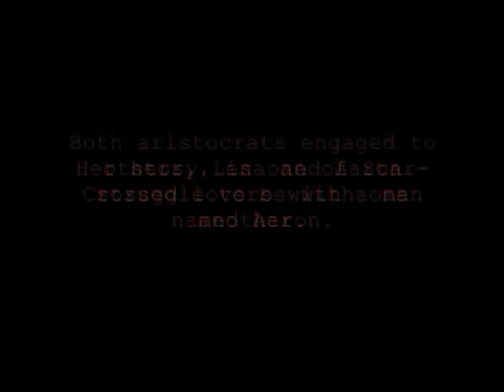Star Crossed Lovers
Lena Whittely originally began as a "out of the blue" character because I ended up falling in love with a steam punk dress at a convention. There was no original design and no plans for a creation of a character like her as of yet. Even though I did not actually make this dress, I still find the overall composition of Lena to be sexy, but innocent; beautiful, but tragic.

It was not until after the first design that a character actually developed. The first run with her was with a short, slightly off-white wig that I had bought for an Alois Trancy cosplay that never went through, and I used the hat I created for the Volume 6 cover art of Ciel Phantomhive as an additional decor to the overall costume.

After viewing the pictures, I immediately fell in love with the first run, and decided to bring her back, but cast more as a "lover" than a sexy steam-punk girl.

I gave her a longer wig to make her appearance a little older and more mature, and I used an over bust, steel-boned corset under the bodice to give a little extra bust. ;-)

A friend of mine dressed the roll of her lover, "Aaron", and we took the second shoot to a nearby graveyard where we were staying in Illinois.

The effects were beautiful, and I personally feel that the emotions of the characters were successfully captured in the shoot.

The actual story follows the classic, star-crossed lovers tale with two aristocrats who fell in love during 19th Century, London. Lena, engaged to a young nobleman whom she had never met before, fell in love with another young nobleman of lesser status who was to be married. Sadly, Aaron falls victim to a disease, and Lena finds that she could not live without him. She takes her own life.

Classic (albeit a tad bit cliche), but the story was very beautiful to do in the graveyard. :-)